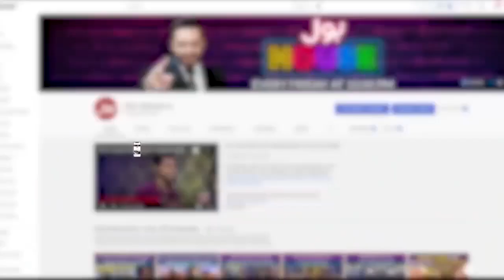Sandal Khattak Proposed Aamir Liaquat | BOL House Auditions | BOL Entertainment